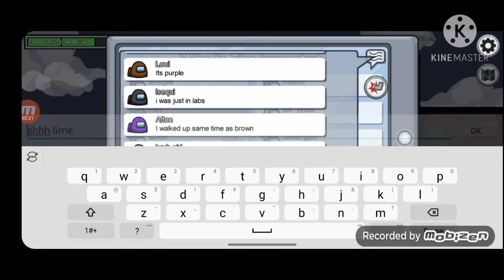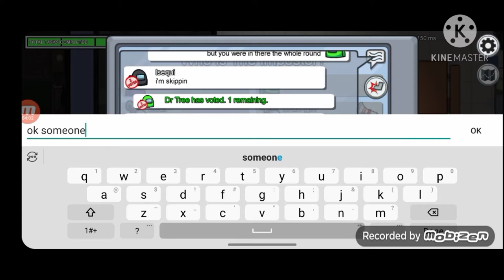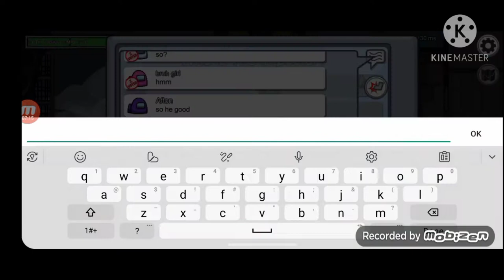The Nicest Among Us Player ever.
he do be mega nice tho
Ending Music: Super Mario 64: File Select

-Social Media-